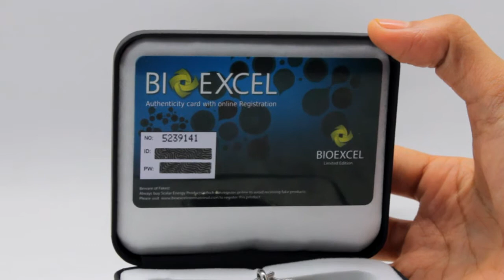BioExcel Premium Quantum Pendant Crystal Star Blue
Bioexcel Premium Quantum Pendant - Crystal Star Design in various color, with Premium Stainless steel Chain and 2700+ Negative Ion Readings, with Authenticity card with UID/PW and online registration